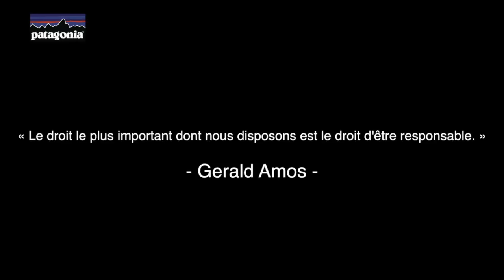Patagonia Bayonne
Patagonia est une marque et une entreprise de vêtements techniques éco-conçus de sports et de montagne, créée et dirigée par l'américain Yvon Chouinard.
La boutique Patagonia-Bayonne vous attend pour vous conseiller sur tous les produits de la marque.
Suivez notre actualité sur facebook: Patagonia-Bayonne.